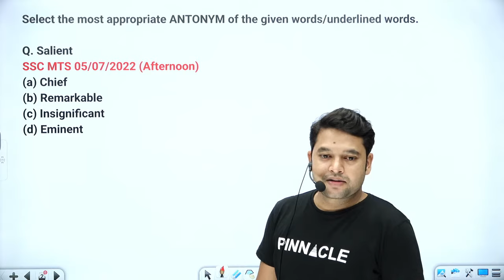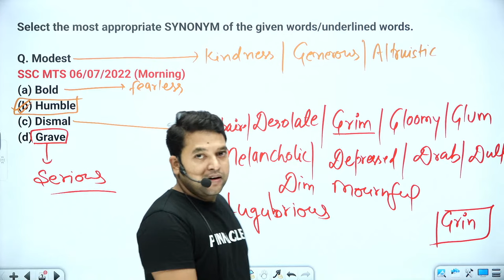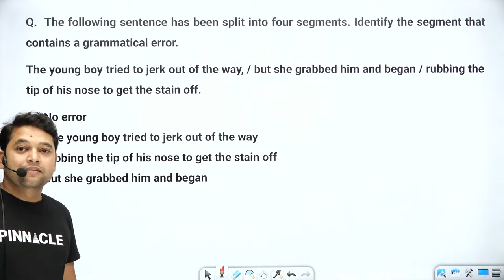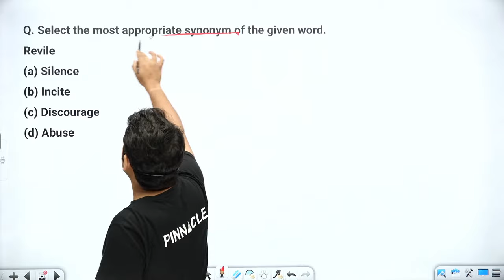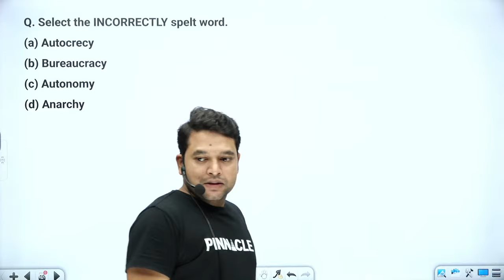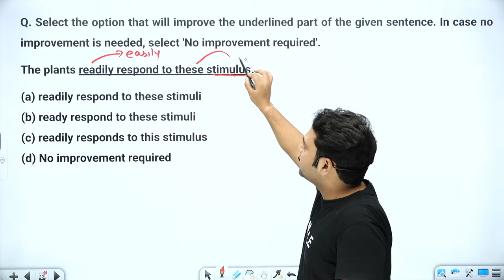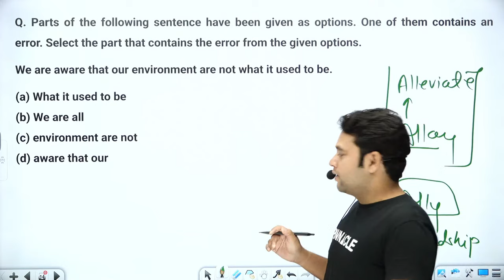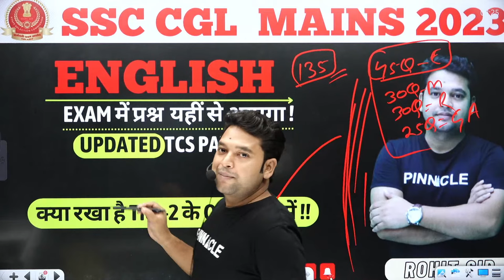ssc mts havaldar 2023 || ssc english by rohit sir || mts previous year important question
Amazon
Amazon link SSC GS theory book eng
Amazon link SSC GS theory book hindi
Amazon link ssc cgl tier 2 computer gk english
Amazon link ssc cgl tier 2 computer gk hindi
Amazon link ssc cgl tier 2 section1 (Math+reasoning) 100 tests eng
Amazon link ssc cgl tier 2 section1 (Math+reasoning) 100 tests hindi
Amazon link ssc cgl tier 2 section2 (GS+english) 100 tests eng
Amazon link ssc cgl tier 2 section2 (GS+english) 100 tests hindi
Amazon link ssc cgl tier 2 mock tests vol1: 30 tests eng
Amazon link ssc cgl tier 2 mock tests vol1: 30 tests hindi
Amazon link ssc cgl tier 2 PYQ 2700 TCS MCQ eng medium
Amazon link ssc cgl tier 2 PYQ 2700 TCS MCQ hindi medium TCS